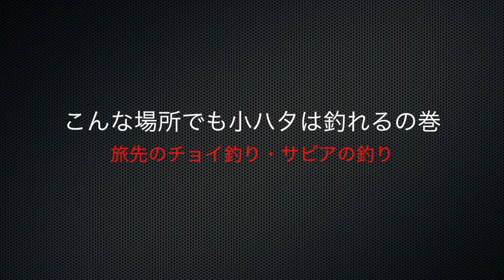埋め立て地で小ハタゲーム Fishingドキュメンタリー【ライトゲームマニア】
・旅先でのチョイ釣り
・あえて人の居ないところで釣るレオン流
・河口部にもハタは居る
・浅くても魚は釣れる
・見つければ自分だけのパラダイス ■インクステレビ・レギュラー番組